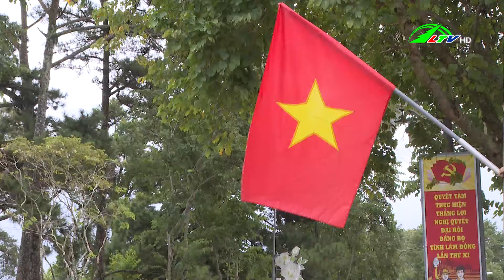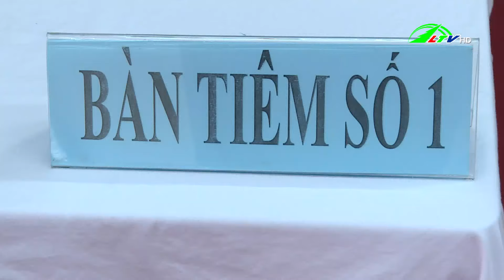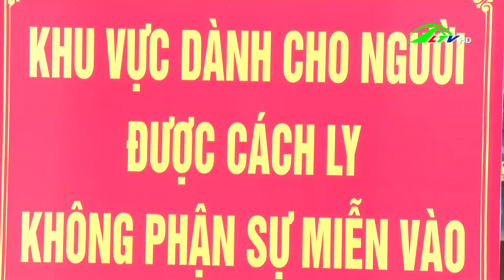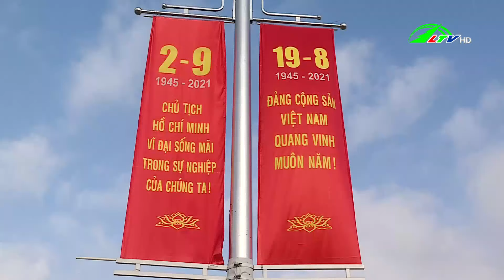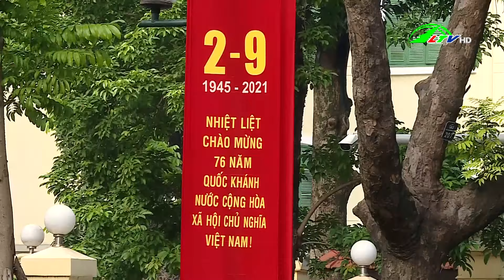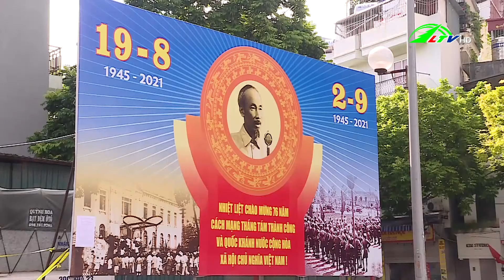Thời sự Lâm Đồng 02.09.2021 | Lâm Đồng TV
@Daiphatthanh-truyenhinhlamdong| Thời sự Lâm Đồng 02/09/2021